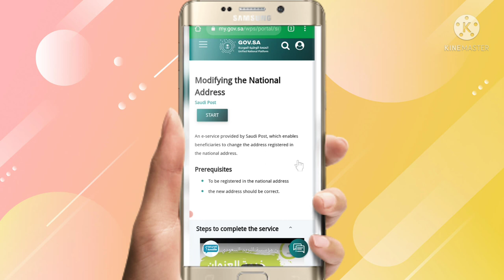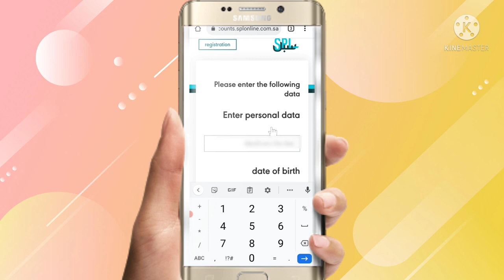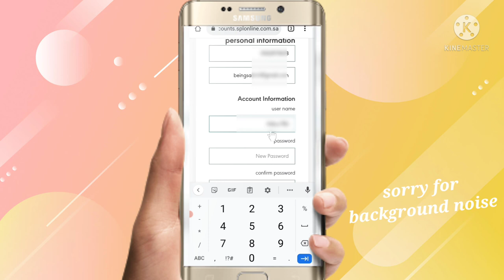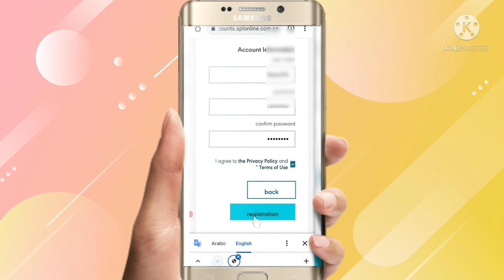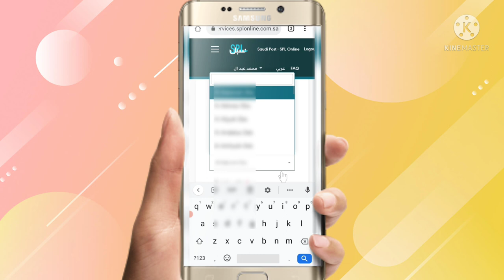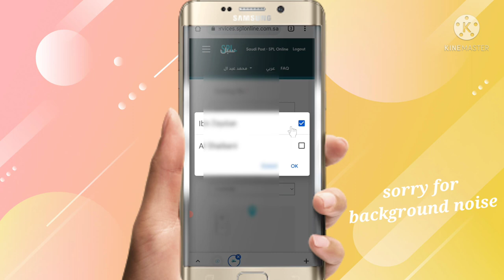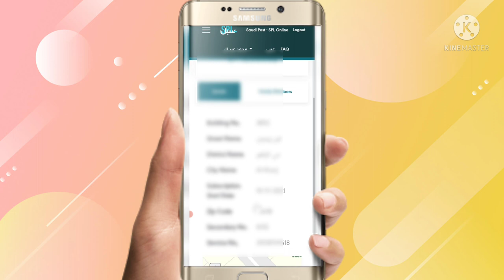Saudi national address proof कैसे बनाएं | saudi national address update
Saudi Arabia national address proof कैसे बनाएं |
Saudi National address update |
Saudi Arabia national address registration |
How to registration for Saudi National address proof.

                 Dosto main aapko is video me bataunga ki aap kaise saudi national address registration kar sakte hai. AAP kaise apna national address proof bana sakte hai, national address proof ka kya benifit hai, National address proof kyun zaroori hai hum logo ke liye.